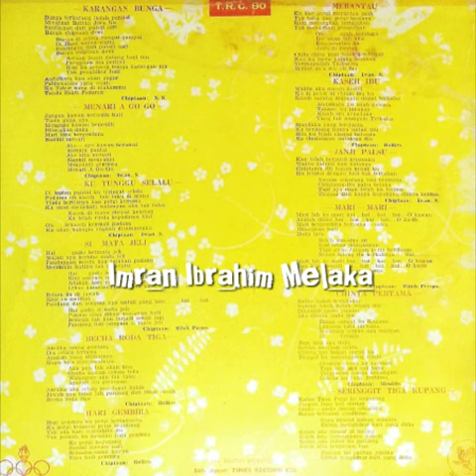DIGITALLY REMASTERED "MENARI A GO GO" Iwan Krisnawan dan The Rollies dbp Deddy Stanzah 1966